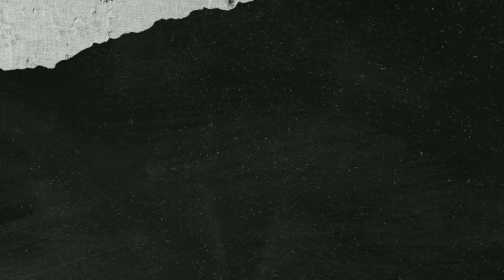Rakshabandhan❤️ | अशाप्रकारे आम्ही केलं celebrate 😇 | दीदी कुठे जाणार आहे 🤔